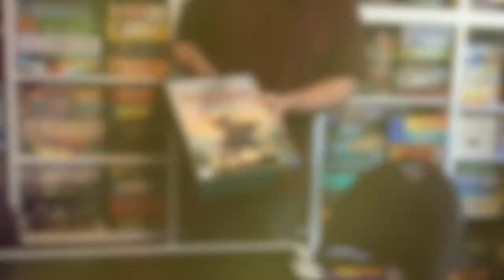Rheinländer — How to Play, and Why It's a Gem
This week's older board game gem is Rheinländer, a Reiner Knizia game that's over 20 years old. Expand your duchies along the Rhine, taking in cities, castles and churches for points and other benefits. But they might not be your duchies for long! If you're kicked out, you still score points, but dukes  on the board at the end of the game will score more.

00:00 Intro
03:50 How to Play
19:12 Why It's a Gem
26:39 Rating Rebuttal

Board Gems is a weekly video series highlighting board games that aren't talked about much any more — maybe they're a bit old (though not usually crazy old), or maybe they didn't make a big splash when they came out — for whatever reason, they aren't talked about much any more. But they're still great games today, and deserve another look.